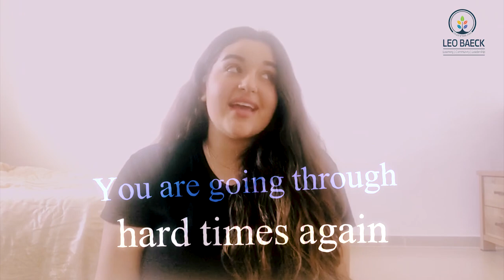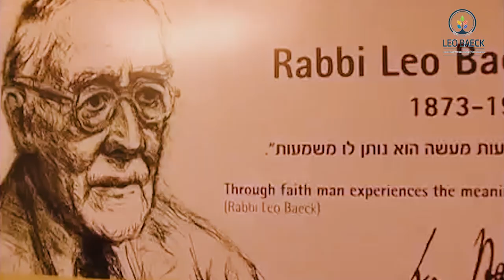"We will meet again" - the Leo Baeck, Haifa representative ensemble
In honor of Israel's 72nd Independence Day, The Leo Baeck Education Center High School representative ensemble produced and recorded during the time of the Corona virus isolation - while each one of us is at home - with love and longing for return to our beloved routine.
Rabbi Ofek Meir, Headmaster and Managing Director of the Leo Baeck Education Center, with members of the representative ensemble and the entire Leo Baeck community wish a Happy 72nd Independence Day to the entire State of Israel and our friends around the world.

Vocals: Lital Porter, Dana Wallevitz, Tzlil Algazi, Romi Solan, Talia Shamir, Hila Brayer, David Sofer
Saxophone: Bar Vivat
Drums: Shachar Ben Itah
Guitar: Rabbi Ofek Meir
Voice coaching: Hila Brayer
Musical management (bass and keyboard playing): David Sofer
Ensemble Management: Penny Aaronson
Translation: Benjy Maor
Video Editing: Ran Sabag

The amazing idea for this song: Omri Zindberg